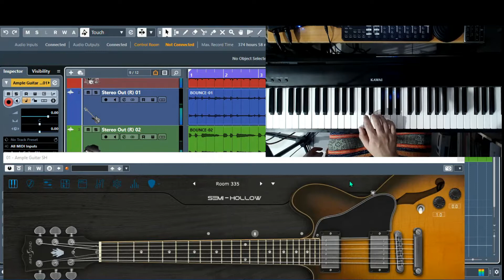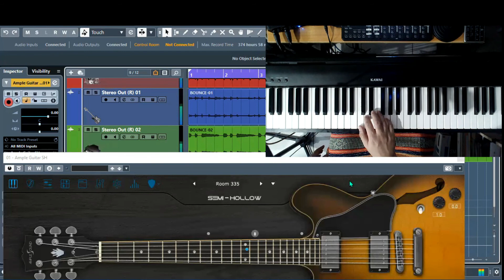Trying Carlton using Ample Sound Guitar Semi-Hollow (Gibson ES 335)